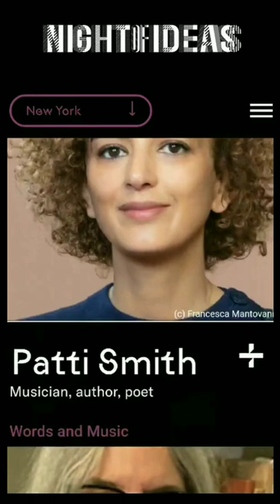Night of ideas 2022 in New York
Happy to be one of the panelists of the NIGHT OF IDEAS for the New York edition with intellectuals and performers from France & USA as Leila Slimani, Daniel Levy, ... Ambassador Francis Etienne, Patti Smith.

This event that occurs on Saturday May 21 will start at Villa Albertine and end at Brooklyn Public Library.

In particular we are invited to offer our vision about "Where we are going?" to the public and to interact with it.

Heureuse d'être l'une des invités de la NUIT DES IDEES pour l'édition New-Yorkaise avec les intellectuels et performeurs de France et des USA comme Leila Slimani, Daniel Levy, ... l'ambassadeur Francis Etienne, Patti Smith.

Cet évènement a lieu le samedi 21 mai, il commence à la Villa Albertine et termine au Brooklyn Public Library.

En particulier, nous sommes invités à offrir au public notre vision de "Où allons-nous?" et d'interagir avec lui.